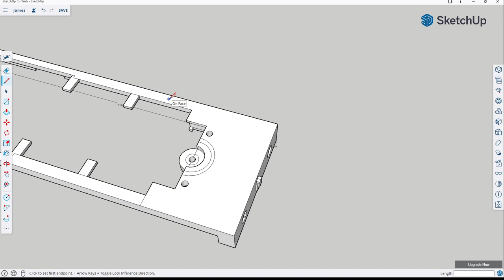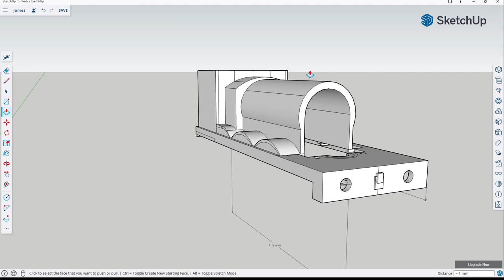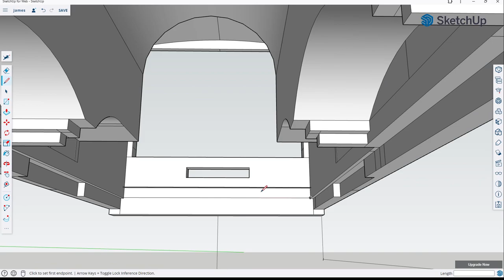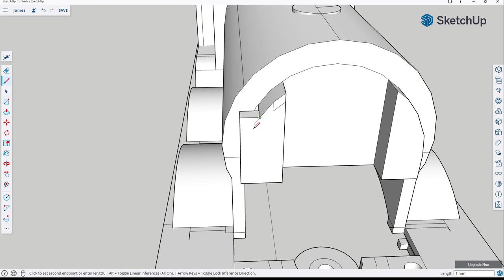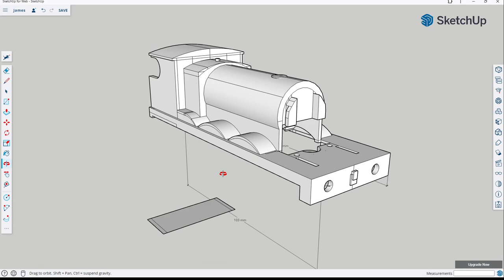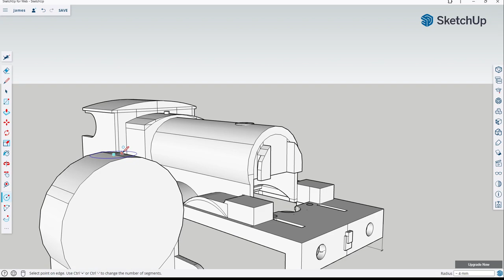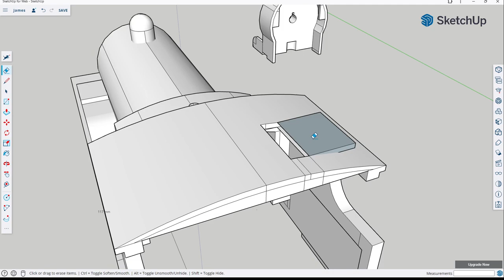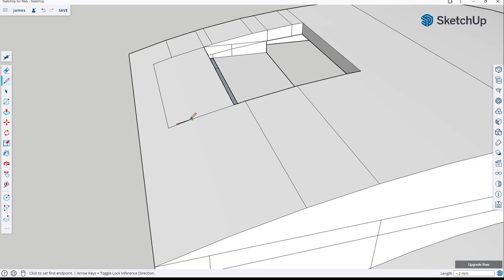Making James | MJRP Models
Today we make a proper James.
Hello, and this is Dolan back again with another new video!